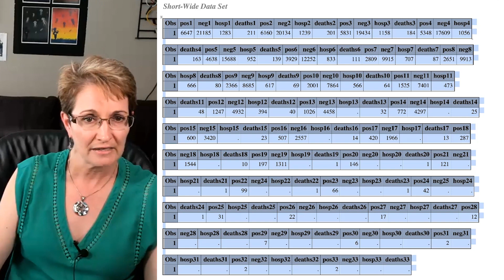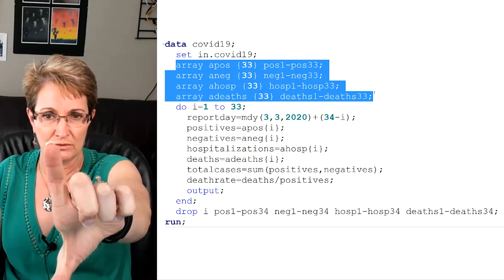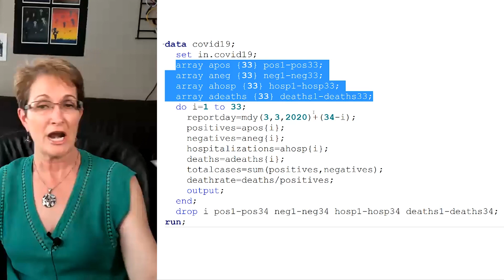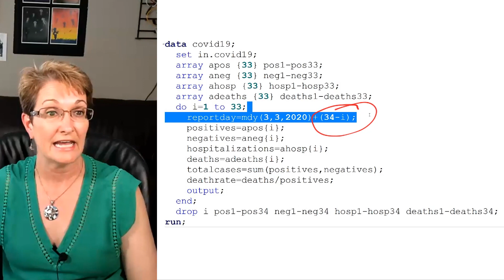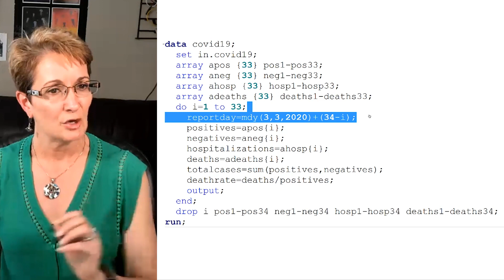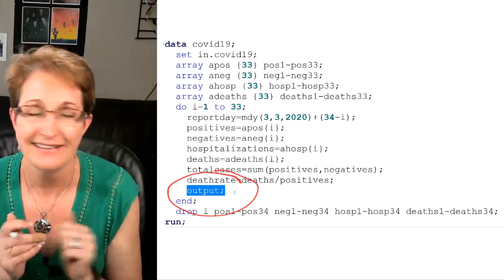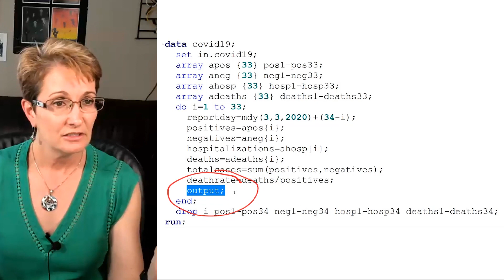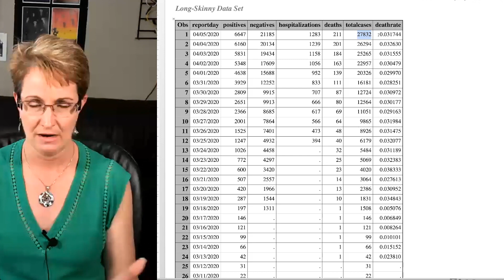SAS Tutorial | How to Restructure Your Data Using Arrays and DO Loops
Do you get data that are “short and wide”? Such data sets have one observation per subject and multiple time points and variables within one row. Jennifer Waller, Professor at Augusta University, prefers “long and skinny” data sets. In this SAS How-To tutorial, Jennifer shows you how to restructure data sets by setting up arrays and then using DO loops on those arrays.

Content Outline
0:00 – Welcome
1:04 – Why Jennifer likes a long and skinny dataset
2:31 – How to set up arrays and use DO loops on the arrays
7:34 – How to output each iteration of this DO loop (OUTPUT statement is key)

◉ SAS Global Forum paper: A Beginners Guide to Using Arrays and DO Loops